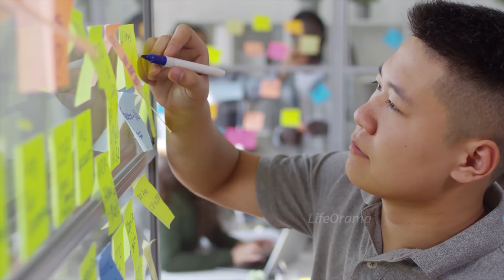How To Stop Overthinking In Telugu | Mahabharatam Story In Telugu | Lifeorama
This video from Lifeorama is about answering How To Stop Overthinking In Telugu. To explain this we have used a Mahabharatam Story In Telugu, which is also the first chapter of Bhagavad Gita Telugu.
In this video, we discuss an incident that describes overthinking causes & overthinking disorder. You will get to know about overthinking facts Many people such as gaur Gopal das, Jay Shetty, Sadhguru & many more have pointed out that overthinking leads to depression so we just tried to provide some overthinking motivation to solve this overthinking problem.

In this Mahabharatam Story, you will get to witness the first chapter of Bhagavad Gita in a summarized manner which is the key point of Kurukshetra In Telugu. In our channel, you will find more stories on Mahabharatam in Telugu episode format. We shall plan the complete Mahabharatam in Telugu all episodes depending on your requests. Consider this short arjuna story in Telugu as a sample.

Lifeorama - Cheppedhi vinara vema !

Mythology, Spirituality & the science behind them.